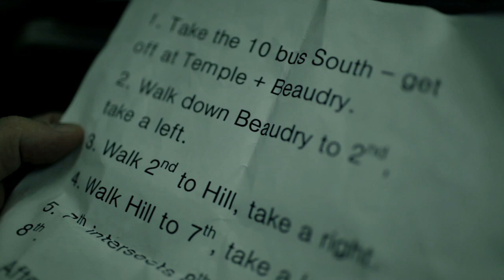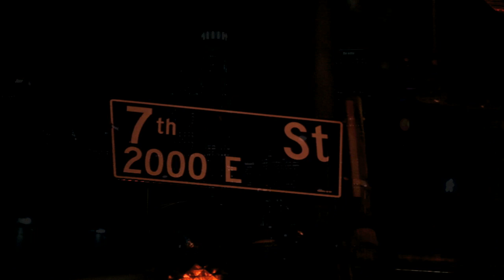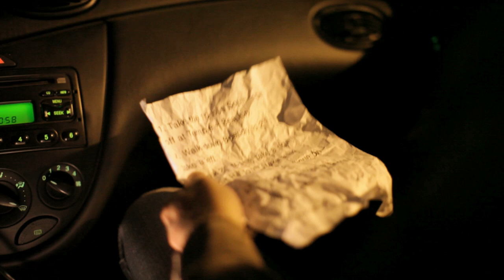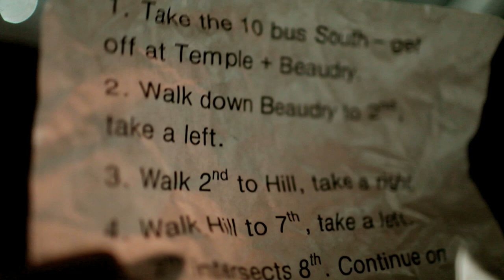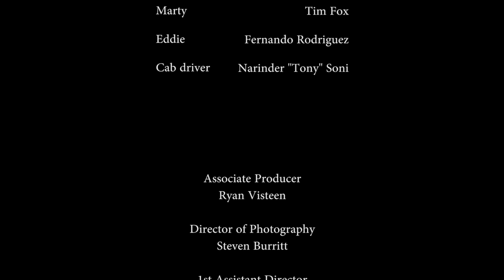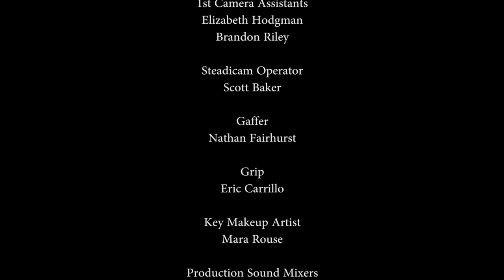Palmdale | Full Crime Drama Movie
Palmdale - A drifter with a violent past comes to the city to kill somebody for money. On his way to do it, a young woman crashes into his life, giving him the choice - to continue on this path of self destruction or leave it all behind and start again.

2014
Stars: Lackos, Eliot, Olivia Preciado